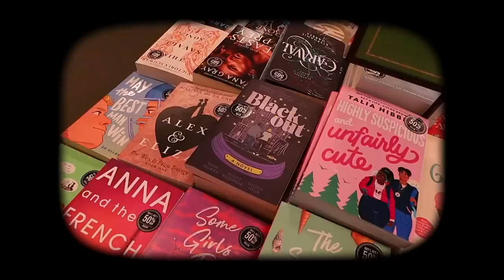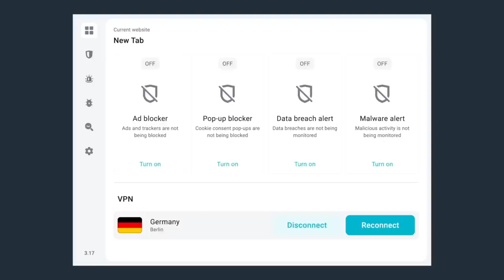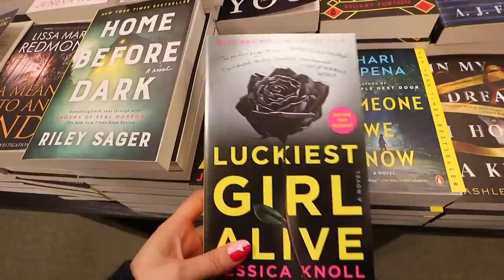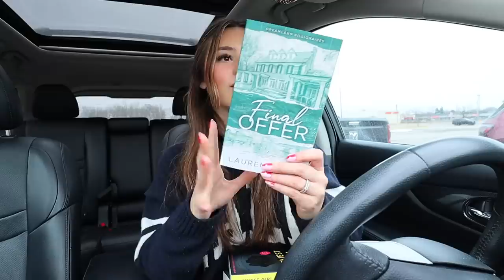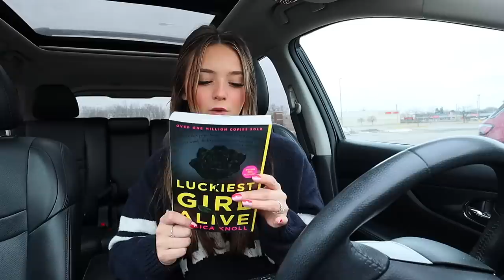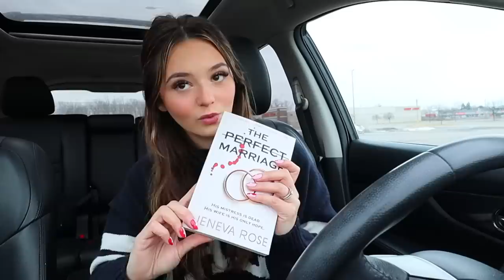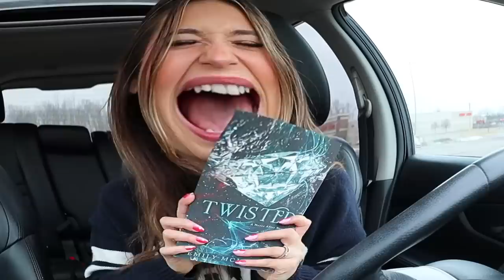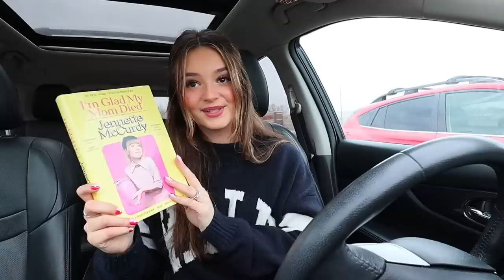*cozy* bookstore vlog ☕️✨💌 book shopping at barnes & noble + book haul! (spend the day with me)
w h a t ' s   t h i s   v i d e o   a b o u t? - spend the day with me book shopping!  ♡

🌞 RAYE OF HAPPINESS 🌞 (coming s o o n. . .)

♪ Jay (Prod. by Lukrembo)
Link : youtu.be/1zmJ_4kGYUU